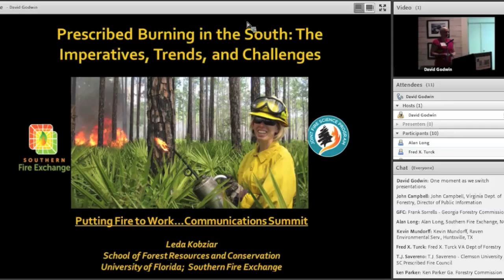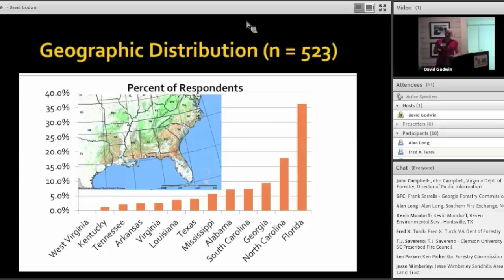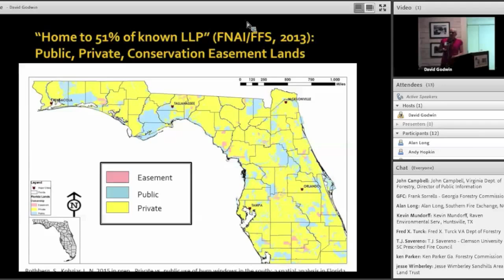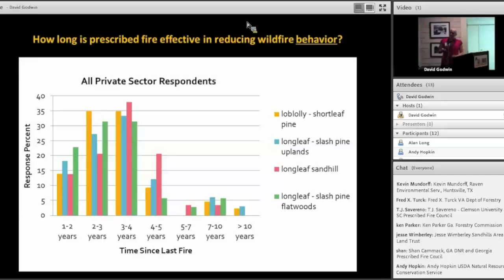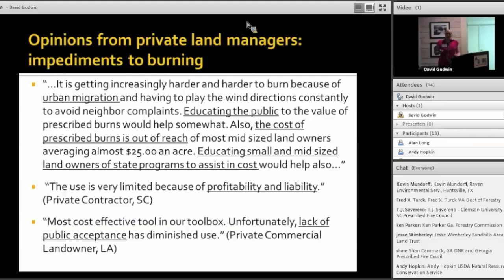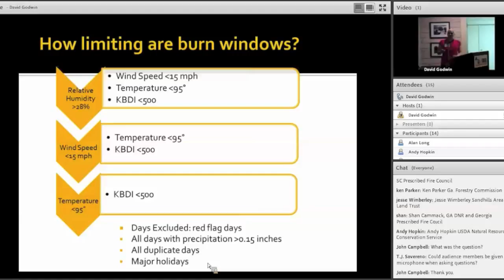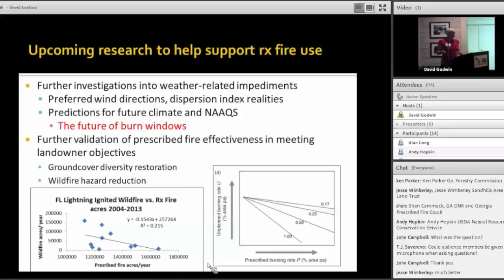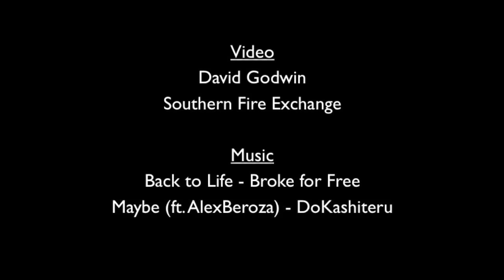Prescribed Burning in the South: The Imperatives, Trends, and Challenges by Leda Kobziar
2015 Prescribed Fire Communication Summit
Prescribed Burning in the South: The Imperatives, Trends, and Challenges

Leda Kobziar, Associate Professor
University of Florida
The July 2015 Prescribed Fire Communication Summit at Tall Timbers Research Station in Tallahassee, Florida brought together a range of invited guests from across the Southern U.S. to discuss tactics, tools, strategies, obstacles, and impediments related to communicating and implementing prescribed burning on private lands in the Southeast.

The workshop was broadcast live as a webcast. This video is an edited for time version of the webcast recording.

Video Recording and Editing by the Southern Fire Exchange (SFE). SFE is a southern fire science resource uniting fire science and natural resource management.  SFE is part of the Fire Science Exchange Network funded by FireScience.Gov.